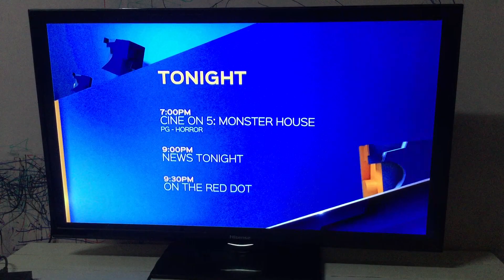Monster House (2006) Mediacorp Channel 5 Intro